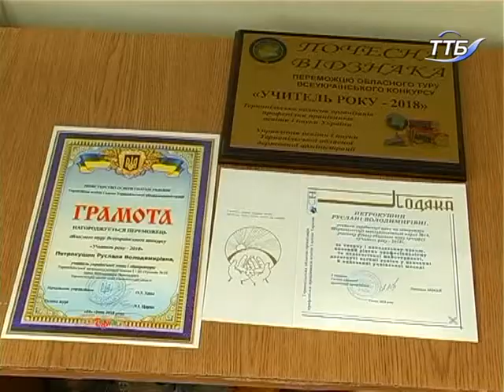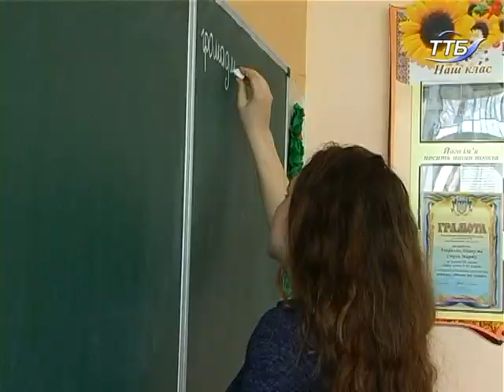Четверо педагогів Тернопільщини візмуть участь конкурсі "Учитель року"